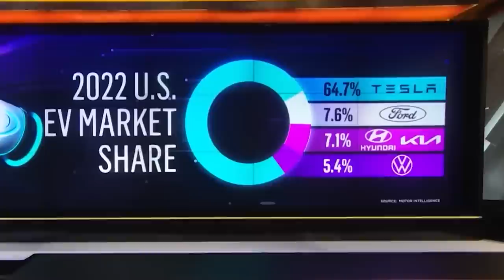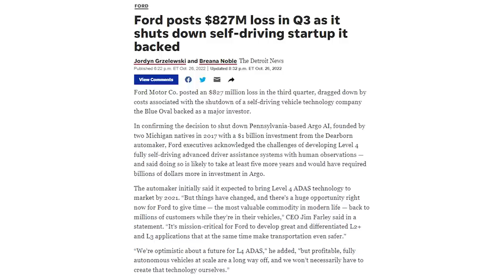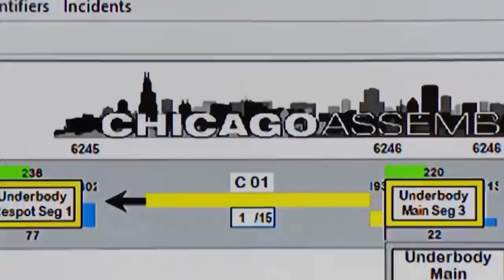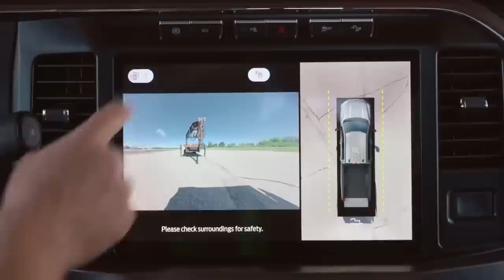Ford CEO Makes Big Changes To Fix Quality Issues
Ford has been struggling with quality issues for a long time, leading to costly recalls and customer dissatisfaction. In this video, we take a look at how the new CEO Jim Farley is making big changes to fix these problems and improve Ford’s reputation. Ford has the highest recall numbers out of any brand and they need to get on top of it before customers start to completely lose faith in the brand.